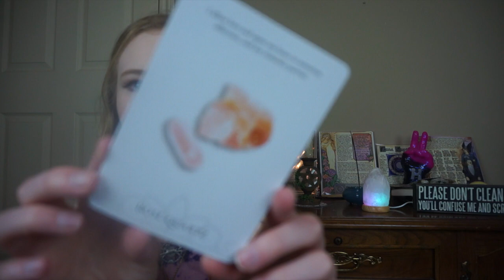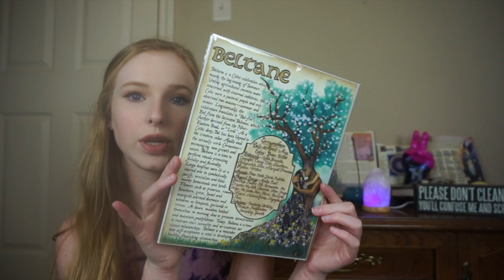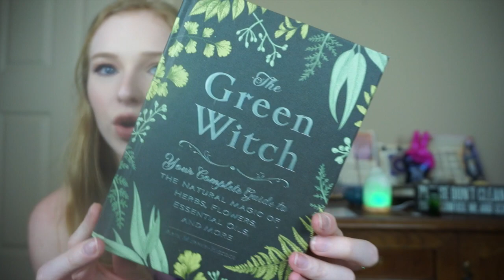WITCHES MOON UNBOXING - APRIL!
Hey guys! Coming at you with another witches moon unboxing video! This month was amazing! Hope you guys enjoy the video and have a fabulous April!